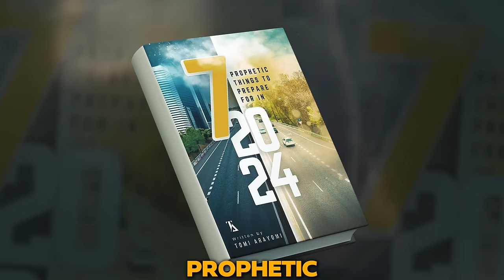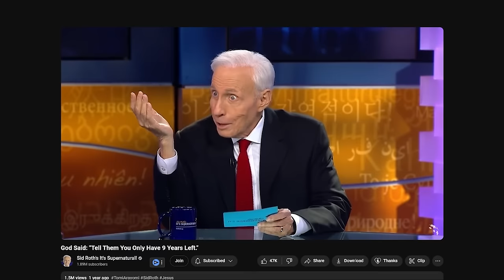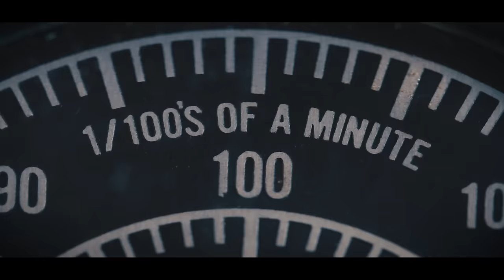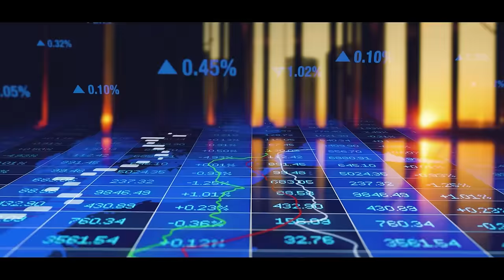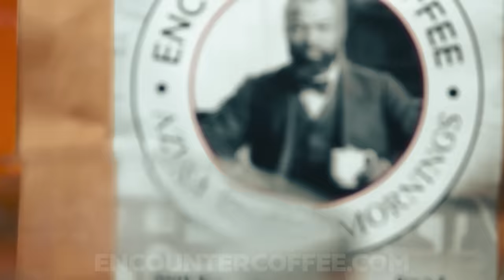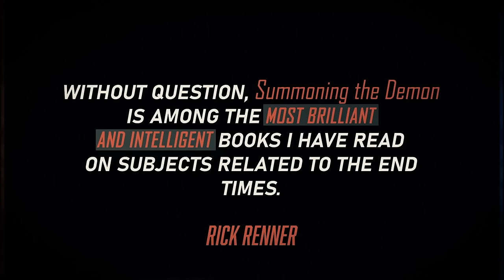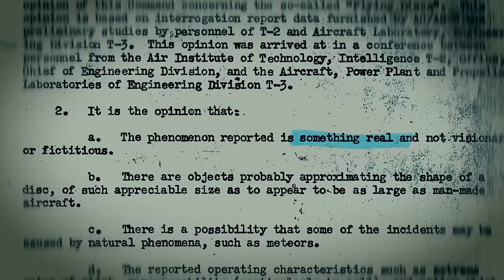Only 6 Years Left? 🌍 - Tomi Arayomi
Prophet Tomi Arayomi said there are only 6 years left, are you ready?